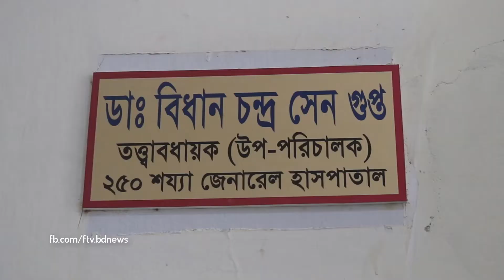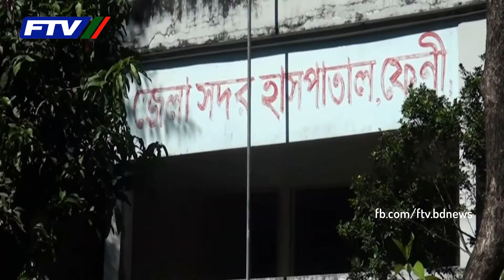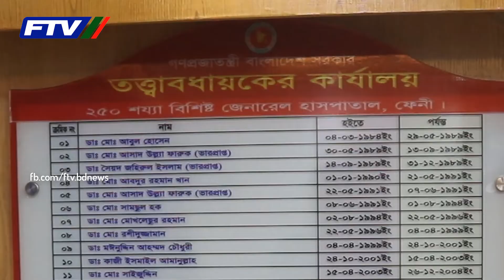ফেনীতে ডেঙ্গু জ্বরে আক্রান্ত রোগীর সংখ্যা বাড়ছে। - FTV News